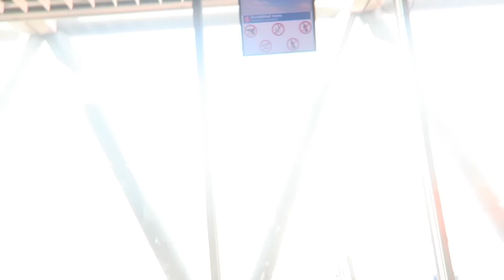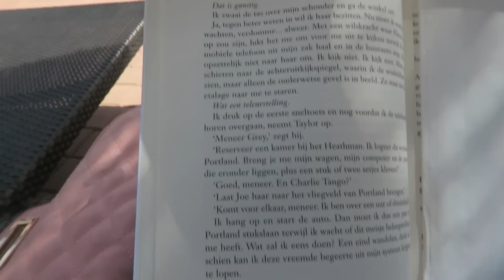Per golfkar vervoerd! | Kaapverdië Vakantie VLOG 1 | Kelly caresse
Hoi, Mijn naam is Kelly Caresse, een jonge mama van 24 jaar oud. Ik heb een dochtertje en haar naam is Lana. Ik ben blogger op Kellycaresse.nl en daarnaast maak ik youtube video's op dit kanaal. Als vlogger deel ik graag een kijkje in mijn persoonlijke leven . De videos die je op mijn youtube kanaal voorbij ziet komen zijn shoplogs, fashion filmpjes met outfits, persoonlijke updates, mommy monday filmpjes, vlogs, mijn ervaringen als jonge mama, healthy lifestyle tips, eten en recepten en nog veel meer. Ik wens jullie veel kijkplezier!

Liefs Kelly